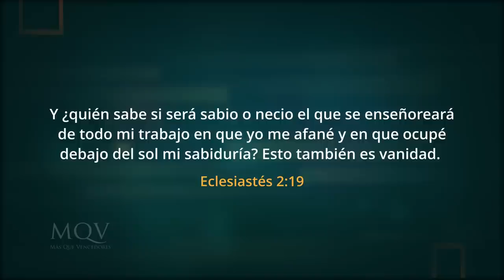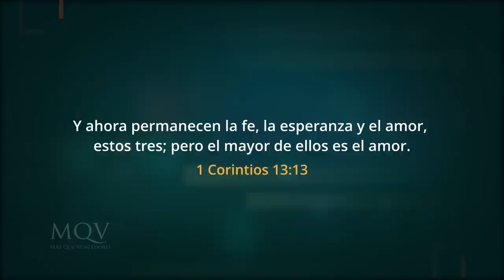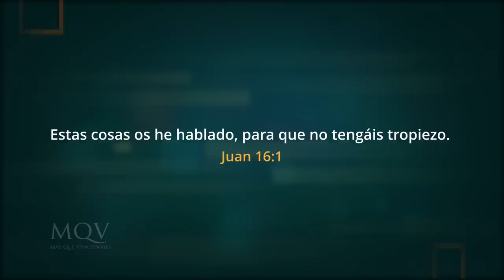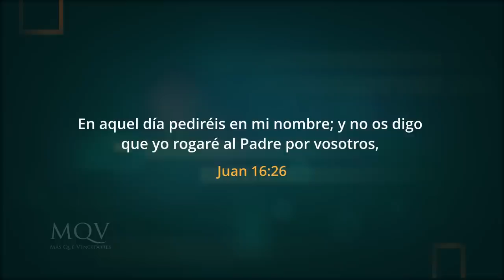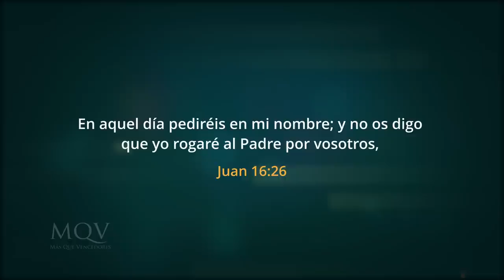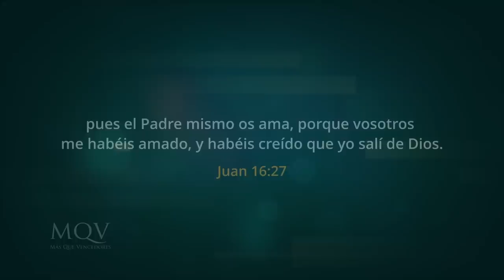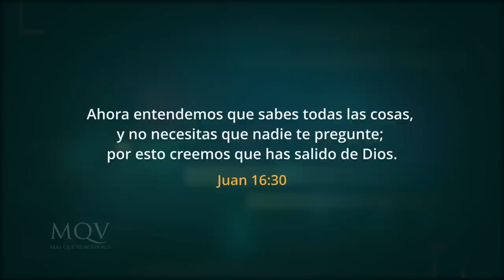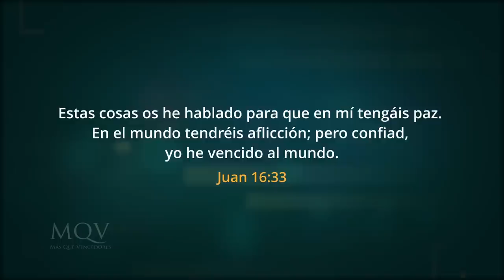TV382 Prédica del pastor Emilio Agüero - Lo que necesitamos los seres humanos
Hay tres cosas que los seres humanos necesitamos para vivir, y estas las encontramos plenamente en Cristo. ¿Deseas saber de qué se trata? No te pierdas esta prédica.